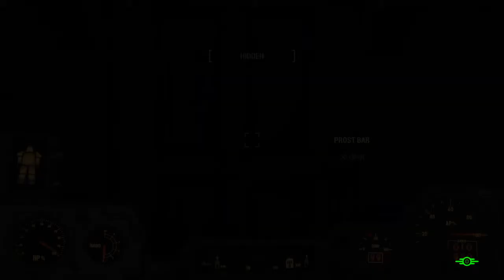[Fallout 4] Prost Bar (Real Cheers Bar)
Norm and Cliff don't look so good and I think Carla is dead on the floor behind the bar.  Little Tip:  Prost means Cheers in German.